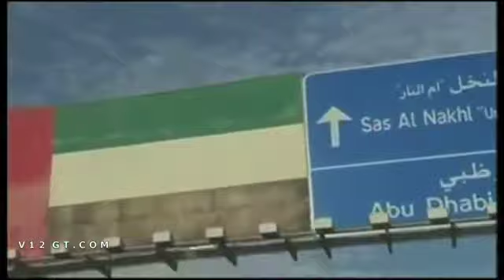Maserati MC12 Vitaphone FIA GT1